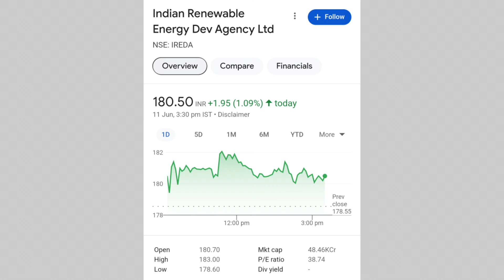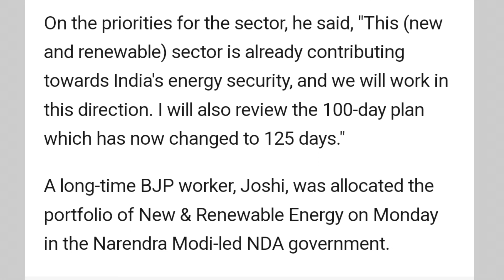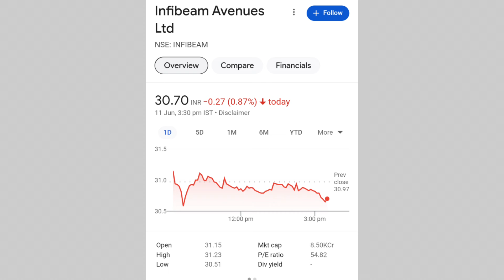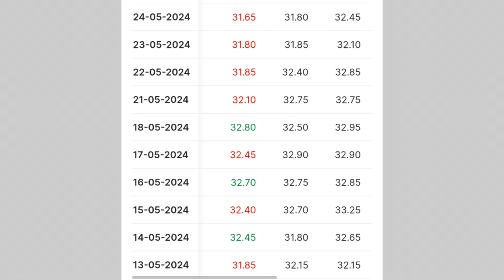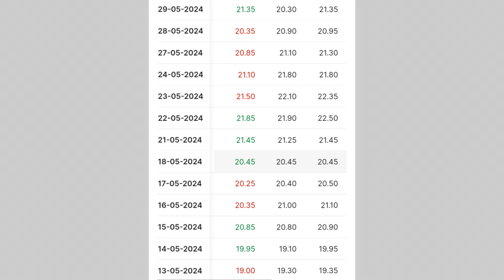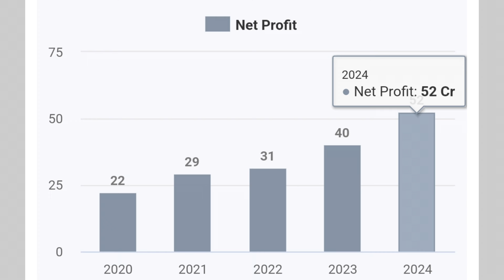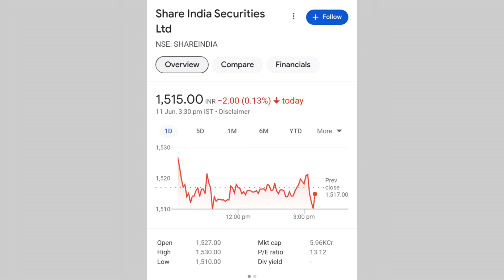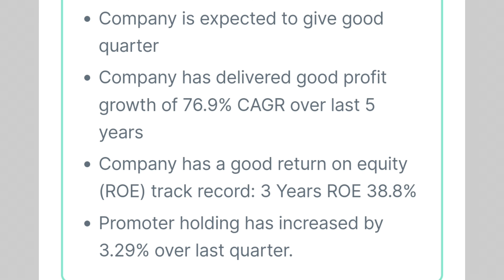ireda share latest news | infibeam avenues stock | salasar techno share latest news | bonus shares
online kamai